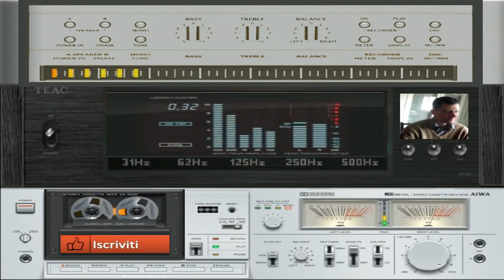giovanni mauri Planet Automatica dance suburbia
vst usato per composizione Flexs vst integrated fl studio
nome del brano Planet Automatica

L